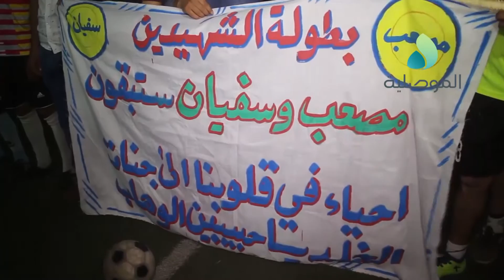الحرية كوكجلي يهزم آزادي سنجار بهدف مقابل لا شئ ضمن بطولة كاس الشهيدين مصعب وصفوان بالكرة الخماسية